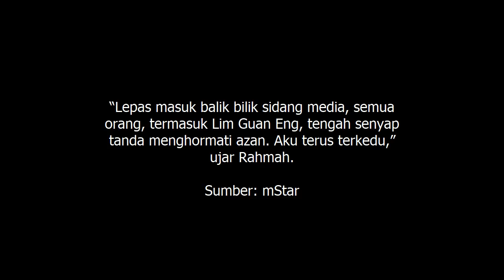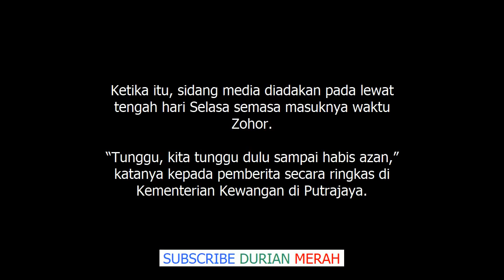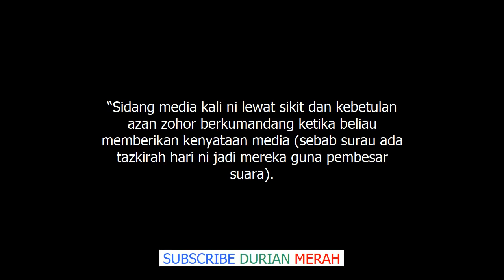Ramai Terkejut Dapat Tahu Apa Yang Dilakukan Lim Guan Eng Ketika Azan Berkumandang di Sida